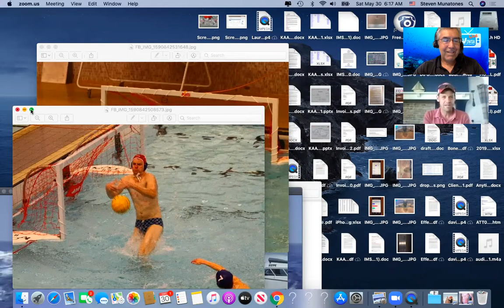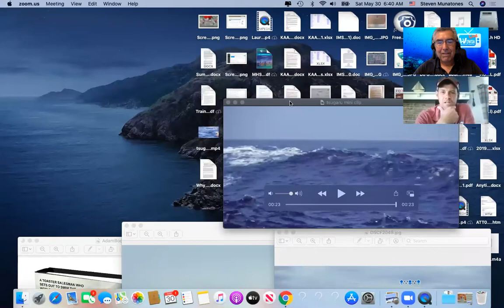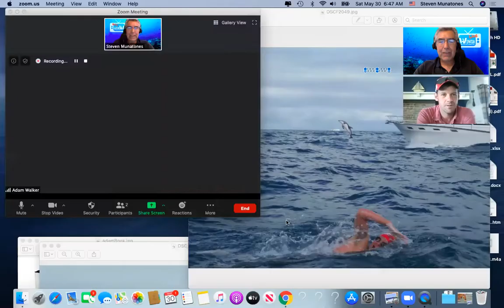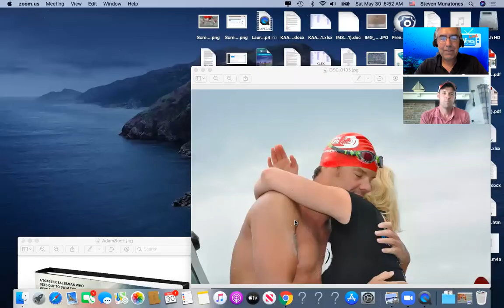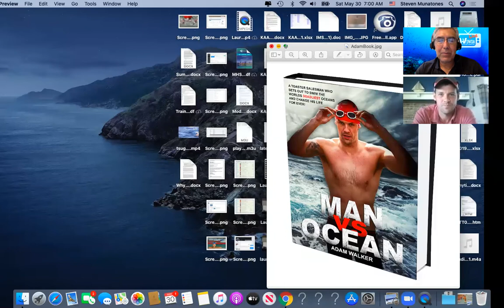Adam Walker On WOWSA Live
Oceans Seven swimmer, author, TV commentator, aquapreneur, ice swimmer, and swimming and wellness coach Adam Walker talks about his channel swimming journey with Steven Munatones on the 30 May 2020 edition of WOWSA Live